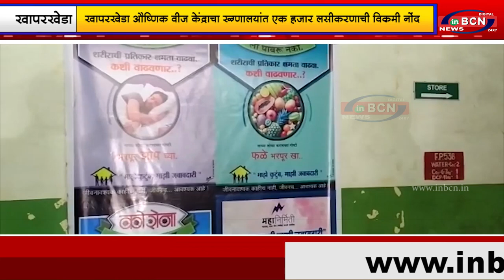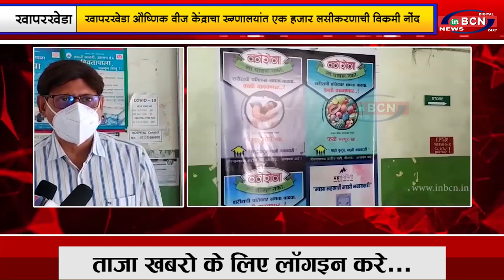एक हजार टिकाकरण कर नया विक्रम प्रस्थापित किया...|INBCN NEWS